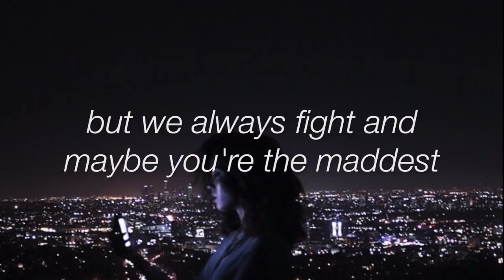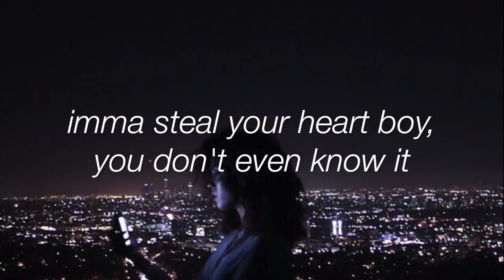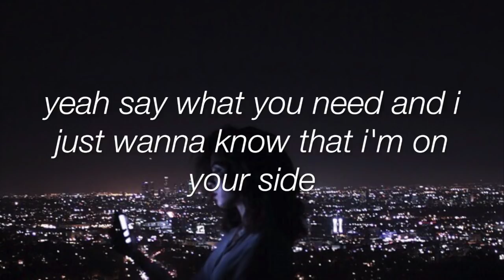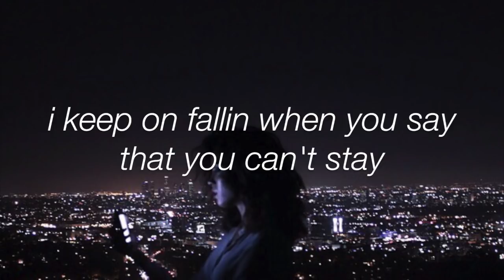I Keep On Fallin (moody) - Gabriella Whited (Official Lyrics)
All rights to Gabriella Whited.
(I tried my best to get all the lyrics right by ear)